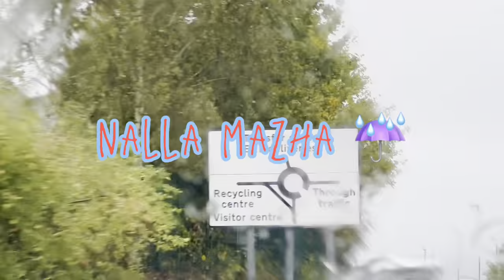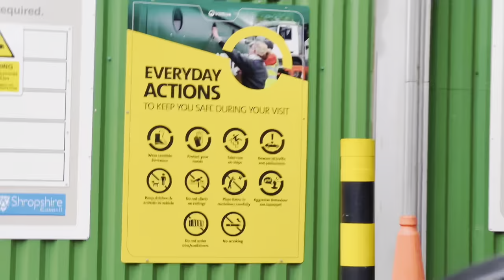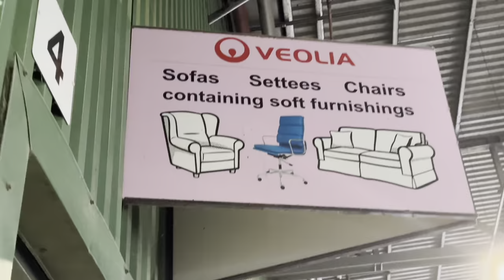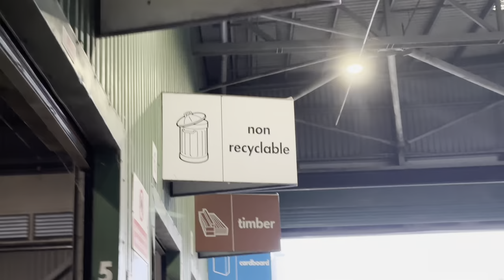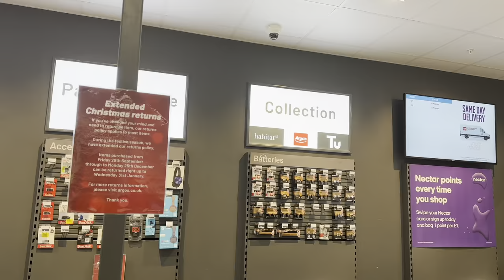Argos UK shopping, UK recycling center,New Microwave#malayalamvlog